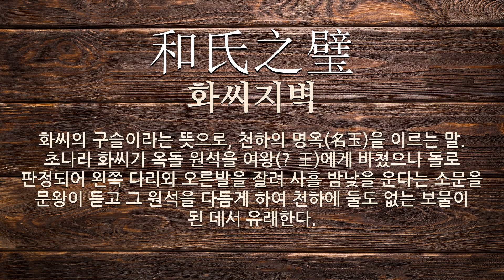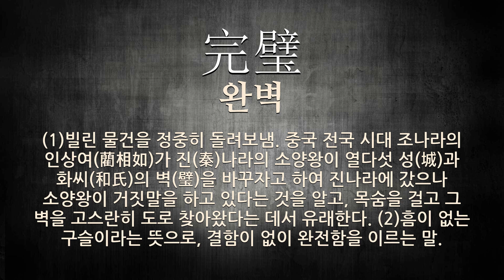璧(둥근 옥 벽,구슬 벽)에 관한 한자어/사자성어 5개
璧(둥근 옥 벽,구슬 벽: 둥근 옥, 아름다운 옥, 아름다운 것의 비유, 주름, 둥글납작하며, 중앙에 둥근 구멍이 있음)에 관한 한자어 및 사자성어를 자세하게 풀이해 드립니다.

[璧(둥근 옥 벽,구슬 벽)에 관한 한자/한자어/사자성어 목록: 5개]
1) 懷璧有罪(회벽유죄): 옥을 가지고 있는 것이 죄가 된다는 뜻으로, 분수(分數)에 맞지 않는 귀한 물건을 지니고 있으면 훗날 재앙(災殃)을 부를 수 있음을 이르는 말.
2) 和氏之璧(화씨지벽): 화씨의 구슬이라는 뜻으로, 천하의 명옥(名玉)을 이르는 말. 초나라 화씨가 옥돌 원석을 여왕(厲王)에게 바쳤으나 돌로 판정되어 왼쪽 다리와 오른발을 잘려 사흘 밤낮을 운다는 소문을 문왕이 듣고 그 원석을 다듬게 하여 천하에 둘도 없는 보물이 된 데서 유래한다.
3) 尺璧非寶(척벽비보): 지름이 한 자나 되는 보옥(寶玉)도 시간(時間)에 비하면 보배라고 할 수 없음.
4) 抱璧有罪(포벽유죄): 옥을 가지고 있는 것이 죄가 된다는 뜻으로, 분수(分數)에 맞지 않는 귀한 물건을 지니고 있으면 훗날 재앙(災殃)을 부를 수 있음을 이르는 말.
5) 完璧(완벽): (1)빌린 물건을 정중히 돌려보냄. 중국 전국 시대 조나라의 인상여(藺相如)가 진(秦)나라의 소양왕이 열다섯 성(城)과 화씨(和氏)의 벽(璧)을 바꾸자고 하여 진나라에 갔으나 소양왕이 거짓말을 하고 있다는 것을 알고, 목숨을 걸고 그 벽을 고스란히 도로 찾아왔다는 데서 유래한다. (2)흠이 없는 구슬이라는 뜻으로, 결함이 없이 완전함을 이르는 말.